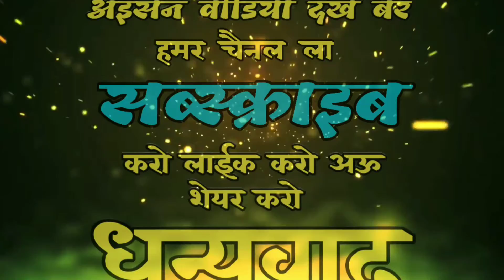मतवार गंवई के!!MATWAR GAWAI KE!!NEW CG COMEDY!!FULL HD VIDEO!!BY-YUSUF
CG COMEDY
कलाकार-परसुराम,डिगे लाल निषाद
सोहान चौहान,पूनम बहेरा
शारदा यादव

कैमरामैन-चमन यादव

By-Yusuf

Lait-vicky Badiya, Gadhesh dada

youtube parcharak- H.S.k.

# stageliveshow